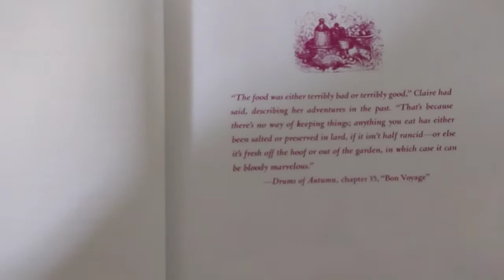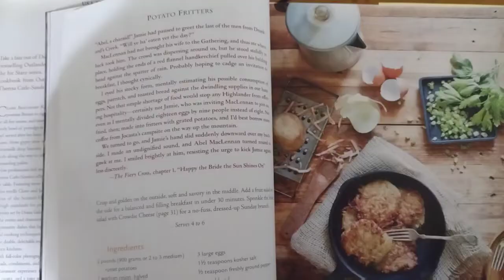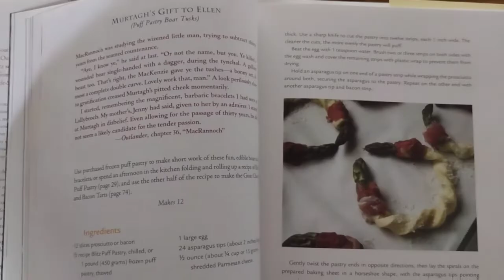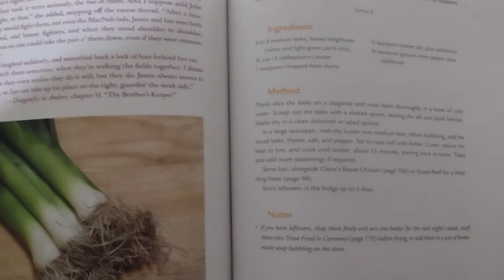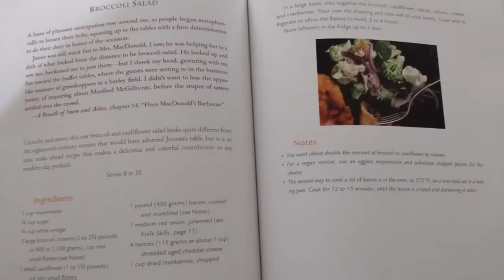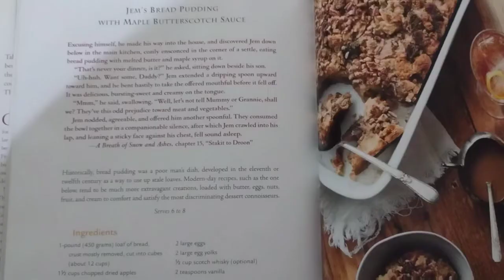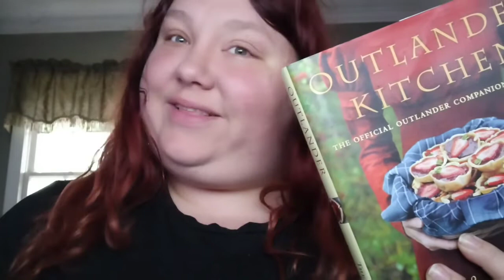Outlander Bread Pudding Recipe!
Join me today as we make a recipe from the Outlander Kitchen Cookbook!